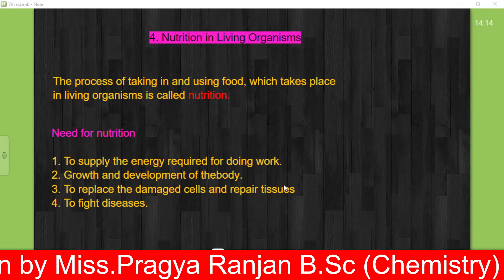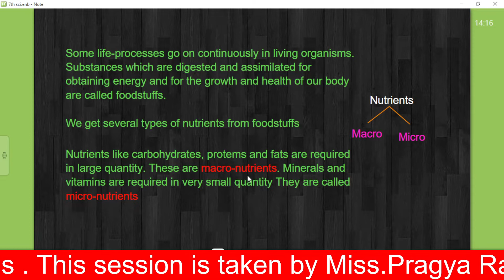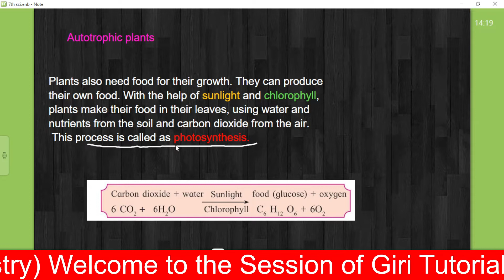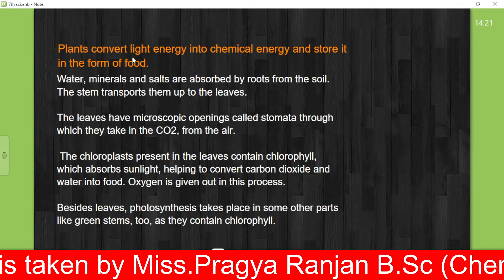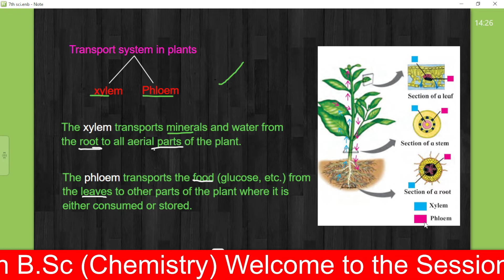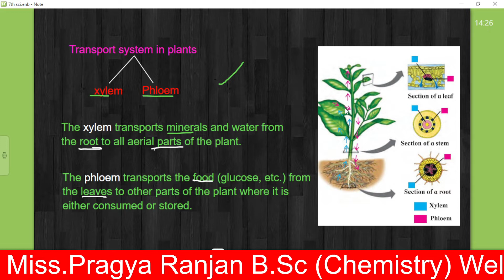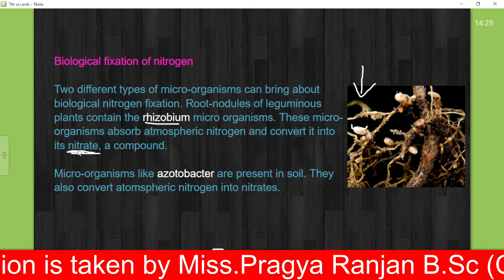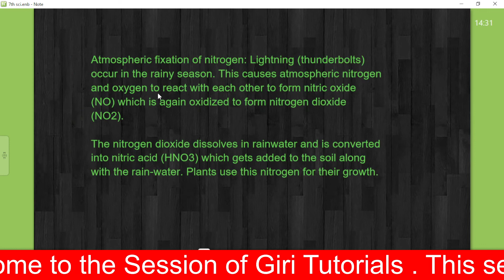7th Std Science|Chapter No 4|Nutrition in Living Organisms|Lecture 1|Maharashtraboard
7th Std Science|Chapter No 4|Nutrition in Living Organisms|Lecture 1|Maharashtraboard